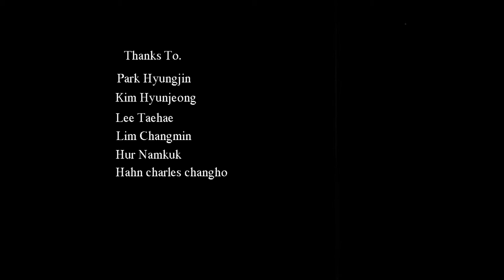2019 계명대학교 영상애니메이션과 졸업작품_이보미,장현숙 변태의 과정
작품 제목 : 변태의 과정
제작자 : 이보미,장현숙
- 시놉시스
어린 시절부터 오랫동안 붙잡아두던 순수한 열망과 재능이 성장을 하게 되면서 집착으로 변해버리고 남과 자신을 비교하며 질투하기에 이른다. 포기해버리기에는 너무 늦은 것 같아 마냥 억지로 붙잡고 있는 와중에 집착하던 것을 놓아주고 다음을 향해 나아가려 한다.

설명
포기해야만 하는 일에 대한 집착과 자괴감을 버리고 보다 나은 미래를 위해 성장의 결심을 가지게 된 소녀의 이야기를 나비의 변태과정에 빗대어 표현하였다. 오랫동안 하던 것을 버리는 것을 두려워하는 사람들에게 언제든 다른 것을 다시 시작해도 상관없다는 메세지를 전하기 위함.